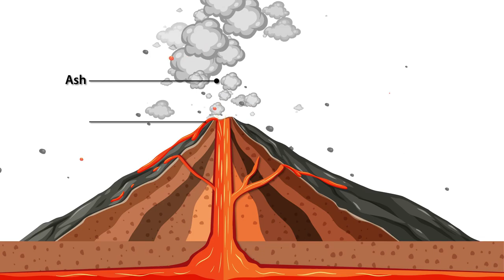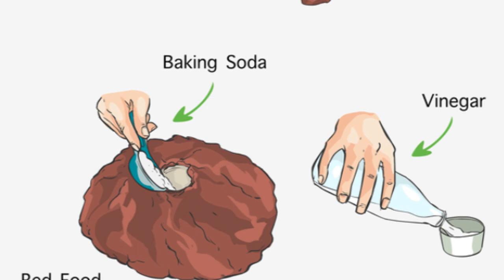Supervolcanoes: Earth's Sleeping Giants and their Global Impact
In this video, we delve into the fascinating connection between supervolcanic eruptions and their worldwide impacts, drawing parallels with space-related disasters. Join us as we uncover the potential catastrophic effects of supervolcanoes on a global scale and explore how they compare to other natural disasters. Gain valuable insights into the science behind these phenomena and the implications for life on Earth.

OUTLINE:

00:00:00 The Sleeping Giants
00:01:05 Historical Eruptions
00:03:10 The Modern Impact
00:05:00 Monitoring the Giants